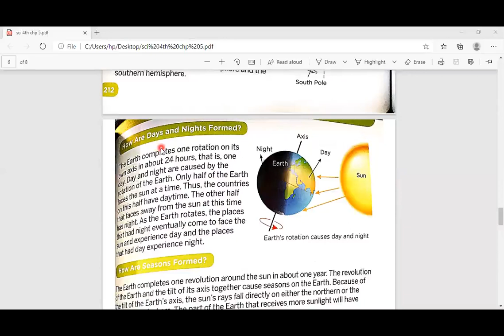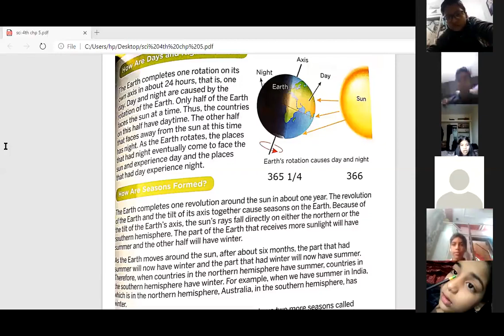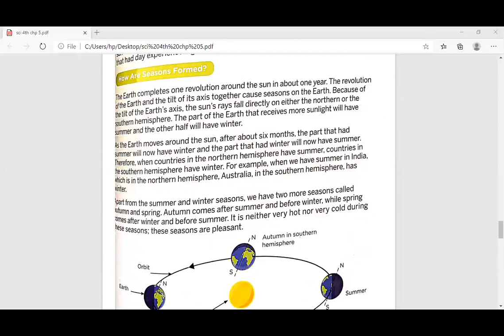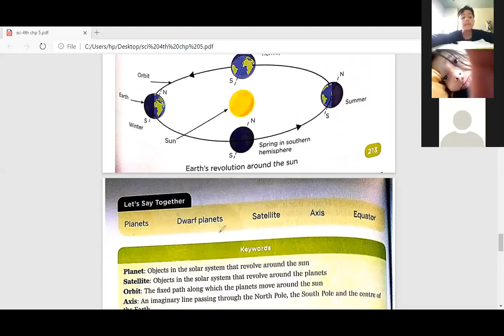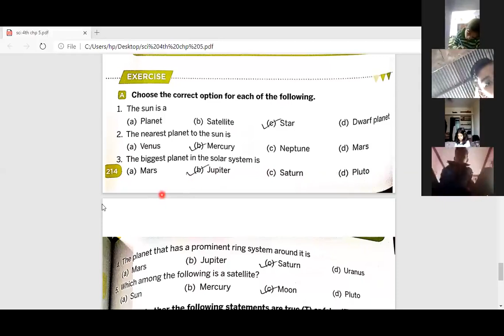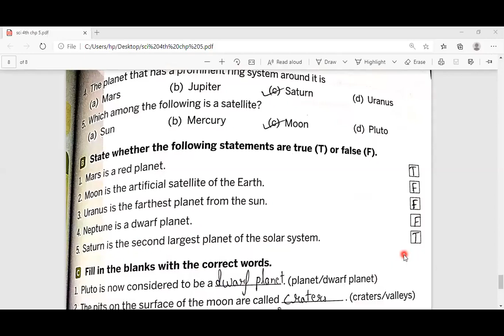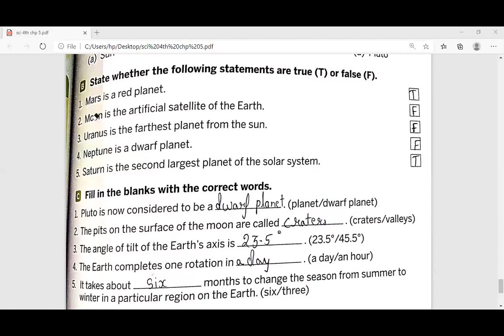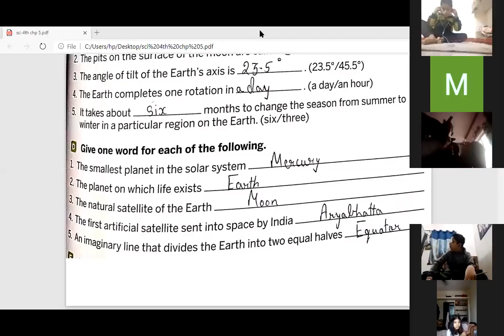Class: 4th Science, Ch.5 (Part-4)